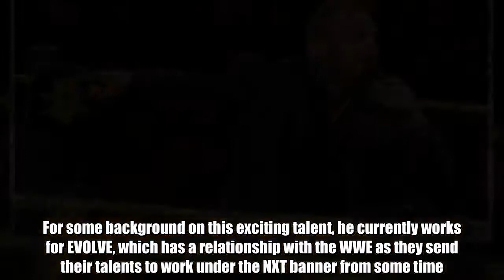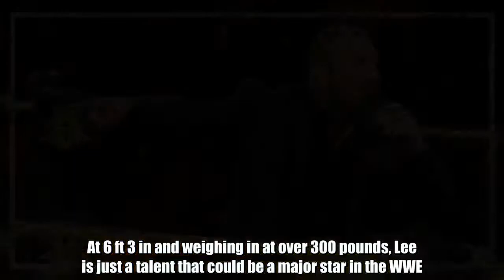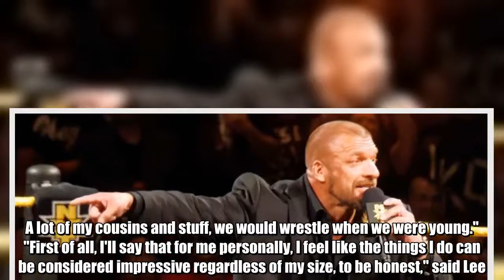WWE fans will love the exciting wrestling star that is expected to join NXT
There could be on exciting talent headed to the sports entertainment company.  It seems like every few months that WWE has been announcing that they’ve signed a new talent from the independent wrestling scene.  WWE has announced the signings of names like former Ring of Honor World Champion Adam Cole, Kyle O'Reilly, Bobby Fish, Donovan Dijak, Lio Rush and Shayna Baszler last year.  For some background on this exciting talent, he currently works for EVOLVE, which has a relationship with the WWE as they send their talents to work under the NXT banner from some time.  He has worked for such promotions as Beyond Wrestling, All American Wrestling (AAW), Inspire Pro Wrestling, and Pro Wrestling Guerrilla (PWG).  At 6 ft 3 in and weighing in at over 300 pounds, Lee is just a talent that could be a major star in the WWE.  Now, let’s get to the interesting stuff. Pro Wrestling Guerrilla has announced that their May 25th event in Reseda, California will be Keith Lee’s farewell to the promotion.  If you recall, just a few months ago, there were reports that stated WWE was interested in signing Lee and placing him in their NXT brand.  Now, the speculation is that he is expected to be announced as signing shortly. PWG sent out the following tweet to hype the upcoming event: “In just five minutes, tickets to Keith Lee's farewell event, Bask in His Glory, go on sale! at 8PM!”  "For me, this story is not an average story, like 'I saw a particular wrestler that inspired me,' or anything of that sort," Lee recalled, during a recent interview with ESPN.com. "As a young kid in my family, my grandmother was kind of the catalyst for my interest in wrestling, because she loved it so much. A lot of my cousins and stuff, we would wrestle when we were young."  "First of all, I'll say that for me personally, I feel like the things I do can be considered impressive regardless of my size, to be honest," said Lee. "I've always been an athlete. I've always loved the more athletic-style approach to things."  "I dealt with that, and I came back [to try out with WWE] another time," recalled Lee. "I didn't get signed again.  I was actually pretty ready to hang it up with wrestling, because between the atmosphere of Texas and then not being signed ... really, all I knew was WWE. I didn't experience other things very much, because of my solitude."  Do YOU want to write for GiveMeSport? Get started today by signing-up and submitting an article